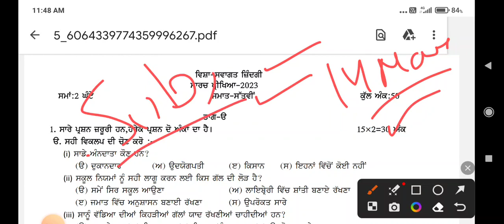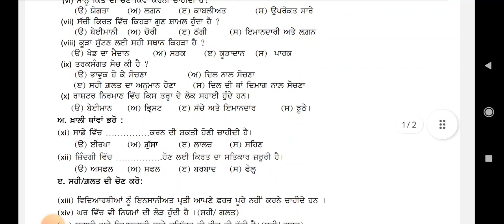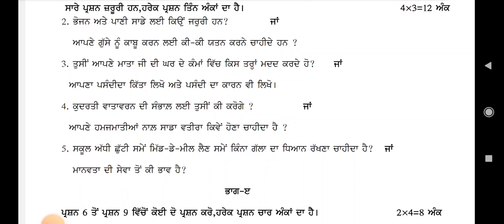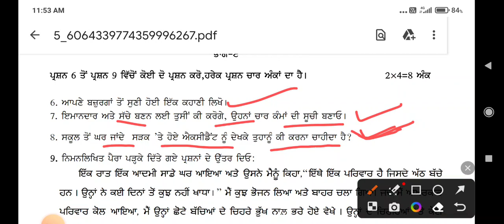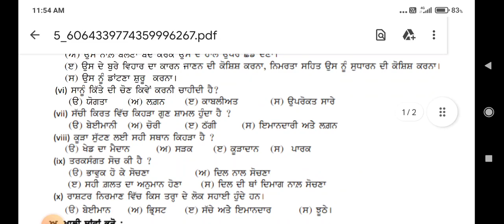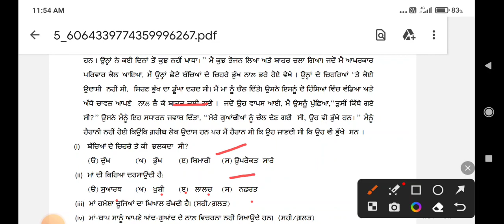Class 7th welcome life march final exam full solved pseb 7th 14 march ਸਵਾਗਤ ਜਿੰਦਗੀ real paper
class 7th swagat zindagi march final paper 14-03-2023 full solved pseb 7th welcome life real important paper 7th welcome life

pseb 7th class march welcome life important question paper with solution

pseb 7th full paper solved swagat zindagi leak paper

class 7th final welcome life march paper full solved
for 6th class welcome life student all topic covered in swagat zindagi paper full solved pseb math 14  march 2023 full solved real paper 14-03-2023

see others video on my channel